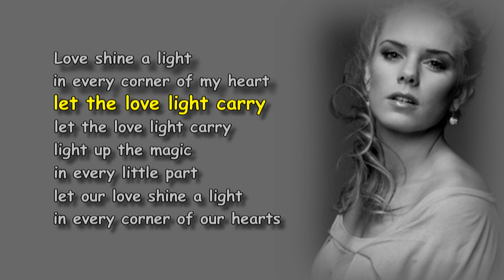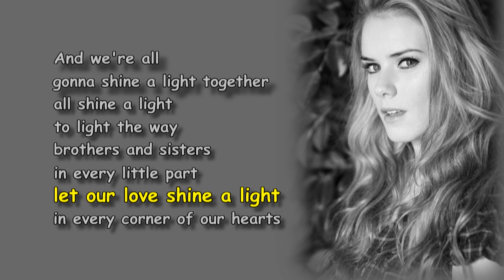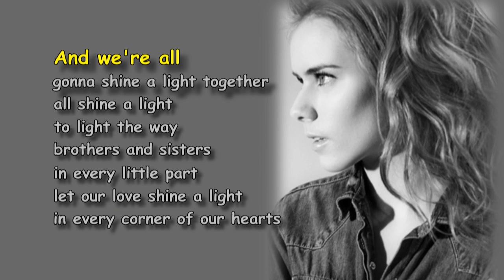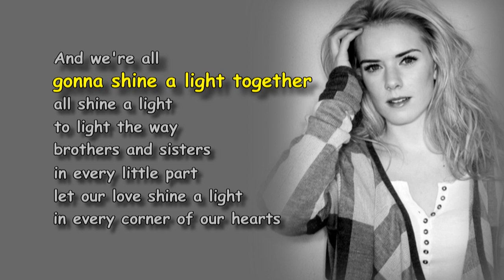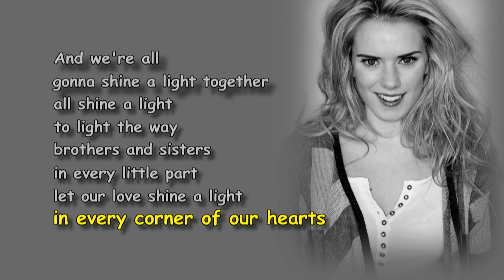Yohanna - "LOVE SHINE A LIGHT" with lyrics - Jóhanna Guðrún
Yohanna sings "Love Shine a Light", the winning song of the Eurovision Song Contest 1997. It is the beautiful conclusion of an online radio show of the Icelandic website visir.is in April 2015.

"Love Shine a Light" is the 1997 Eurovision entrant by the UK . Originally the song was sung by Katrina and the Waves. With 227 points, they won the competition. The song was written by Kimberley Rew, the song writer and guitarist of the band.

By the way, an insignificant hint:
During  the interview Yohanna has mentioned a guy from Germany with full first name and surname and referred him as her biggest fan. I still can't believe it, but Yohanna has really mentioned my name! On the one hand I absolutely agree with Yohanna - maybe I'm indeed the biggest fan of "The Most Beautiful Voice of Iceland". But on the other hand it's for sure a reason to be a little bit proud of Yohannas statement ... :o)